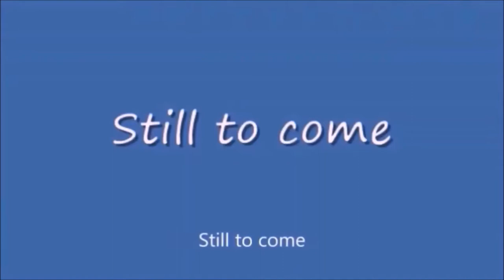the new outro